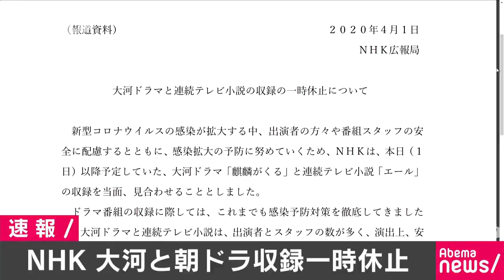大河と朝ドラ収録一時休止 NHK感染予防を最優先(20/04/01)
NHKは1日、大河ドラマと連続テレビ小説の収録の一時休止について発表しました。

　「新型コロナウイルスの感染が拡大する中、出演者の方々や番組スタッフの安全に配慮するとともに、感染拡大の予防に努めていくため、NHKは、本日（1日）以降予定していた、大河ドラマ「麒麟がくる」と連続テレビ小説「エール」の収録を当面、見合わせることとしました。
　ドラマ番組の収録に際しては、これまでも感染予防対策を徹底してきましたが、大河ドラマと連続テレビ小説は、出演者とスタッフの数が多く、演出上、安全対策にも一定の限界があると判断しました。
　なお、現時点で両ドラマ番組の関係者に、感染の疑いのある人は出ていません。今回の措置は、あくまでもNHKの自主的な判断により、感染予防を最優先に収録の一時休止を決めたものです。直ちに放送が休止することにはなりません」とNHKは1日午後に発表しました。